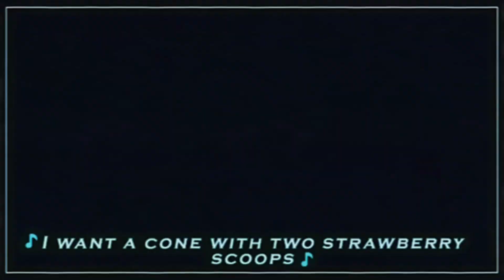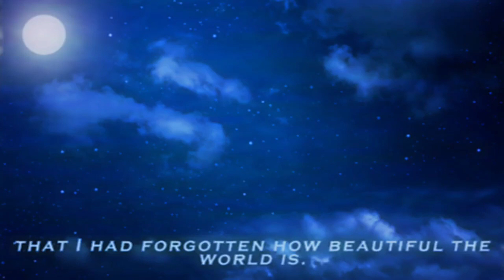RANDOM SHORTS Compilation #2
EPISODE LIST:
00:00 - Doggy Please!
02:12 - The Ice Cream Song
03:38 - Look a Ship!
04:26 - Farmers
04:53 - Too Much Vodka
05:58 - Stars Above (Awareness Short)